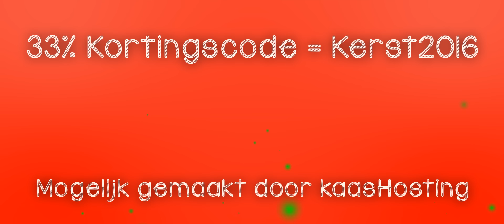KERST TRAILER!!! Play.TeVeelGevraagd.nl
↪Server ip = Play.TeVeelGevraagd.nl

Velen van jullie zouden ons kunnen zien trollers / prankers, maar dat is niet het enige wat wij uploaden. Op ons kanaal vind je Minecraft survival, Minecraft minigames, Horror games, Server video's, GastTrolls, Vlogs, Gmod en nog veel meer! Uiteraard uploaden wij alles in HD 720 en 1080. Teveelgevraagd doet er alles aan om de kwaliteit hoog te houden en de leukste video's te uploaden! Verder kunnen jullie ons kennen van onze Troll serie op DusDavidGames & onze andere samenwerkingen met onder andere Enzo Knol, GamingMetReve, DagelijksHaaDee